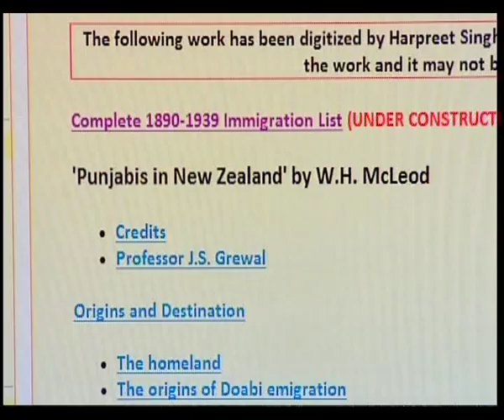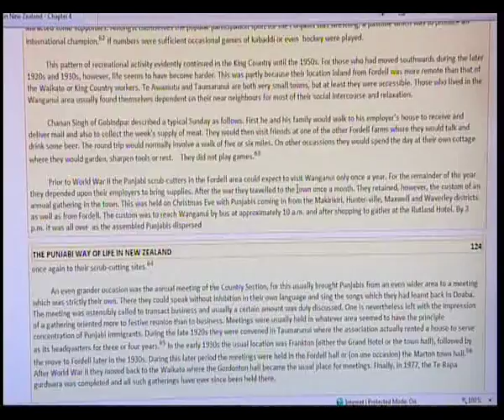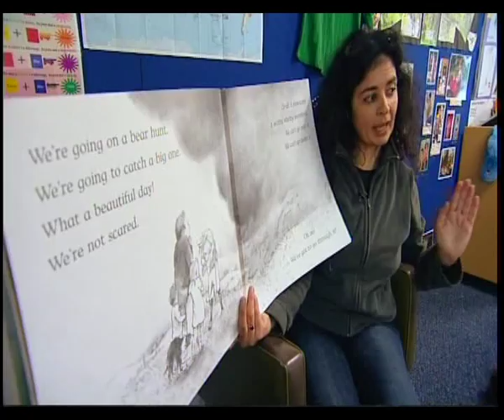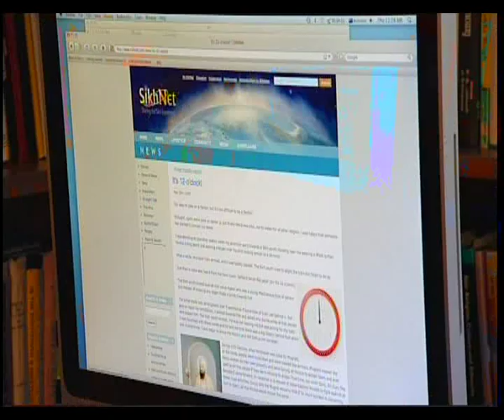Hew McLeod Sikh Historian pt 4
A documentary on the Kiwi Sikh Historian, Hew McLeod.